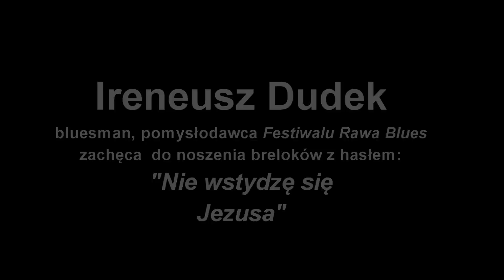Irek Dudek nie wstydzi się Jezusa (pełna wersja)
Najsłynniejszy polski bluesman Irek Dudek (Shakin' Dudi), pomysłodawca i założyciel Festiwalu Rawa Blues włączył się do akcji "Nie wstydzę się Jezusa" (zobacz pełną wersję).